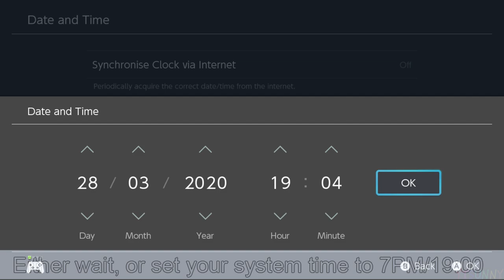Animal Crossing New Horizons - How to get lots of Tarantulas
This video shows how to easily get a lot of tarantulas in Animal Crossing: New Horizons for the Nintendo Switch. You can use these to get a lot of bells quickly be selling, or just to complete your museum.